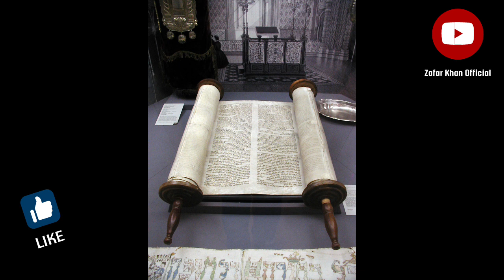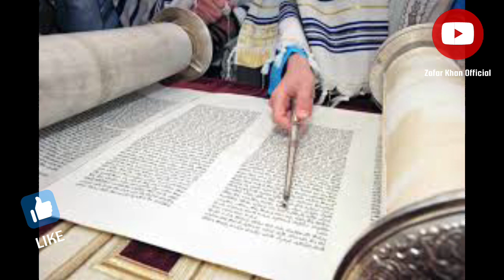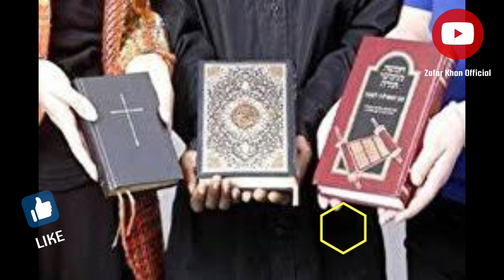بائبل اور تورات ایک پوپ کی نظر میں ۔bible study routine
بائبل اور تورات ایک پوپ کی نظر میں ۔
bible
quran
christianity
holy bible
king james bible
bible study
sleep quran
quran recitation
quran recitation beautiful
religion
jesus
bible study tips
how to study the bible for beginners
how i study my bible
bible study tips for beginners
christian youtuber
how i study the bible
bible study routine